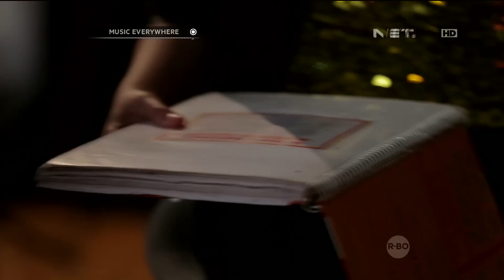Gigi - Akhirnya (Marshanda Cover) - Music Everywhere